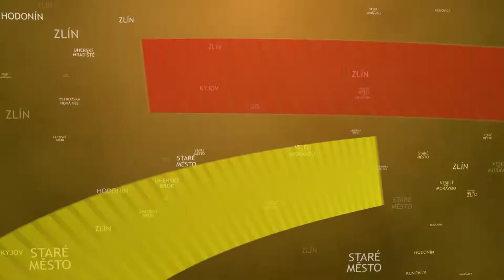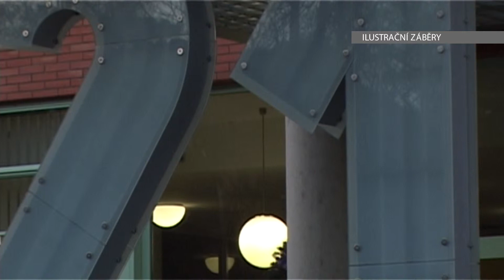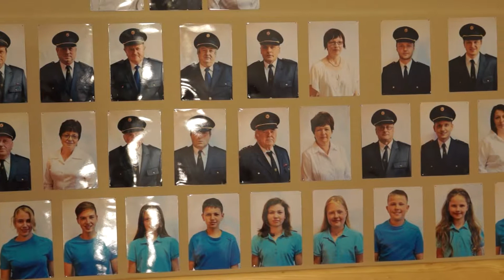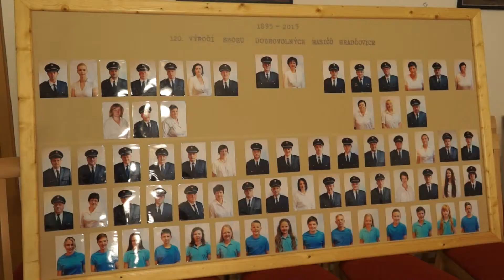TVS: Kraj 23.6.2015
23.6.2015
Závěrečný účet ukázal menší schodek / Uskutečnil se 22. mezinárodní dětský folklorní festival Kunovské léto / SDH Hradčovice oslavoval 120. výročí / Ve Valašském Meziříčí působí více než 100 let Škola pro sluchově postižené